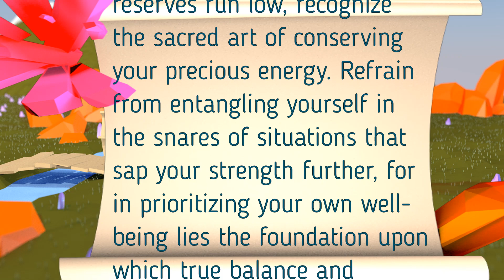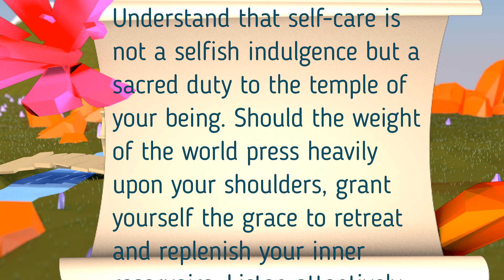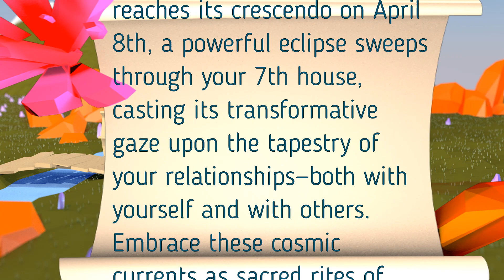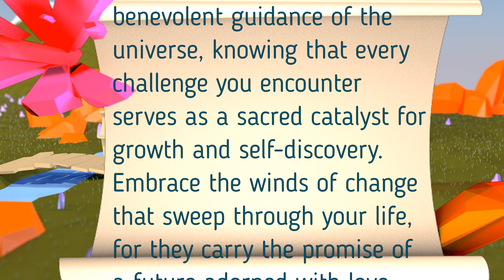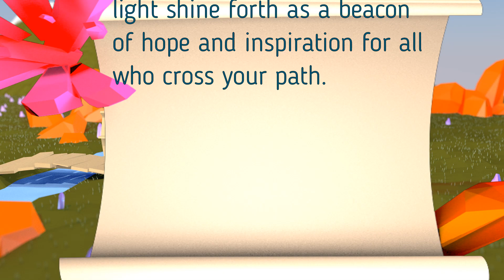Libra April 2024 horoscopes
🔮 Welcome to our April 2024 horoscope series! Join us as we embark on a cosmic journey through the astrological energies shaping this pivotal month. In April, the universe beckons us to embrace our destiny and navigate the boundless opportunities that lie ahead.

Whether you're seeking clarity in love, career advancement, or spiritual growth, our horoscope videos provide valuable insights and practical advice tailored to your astrological sign. Tune in to uncover the secrets of the cosmos and unlock the potential that April 2024 holds for you.

Let's navigate the stars together and seize the opportunities that await us in the month ahead. 🔭✨

Remember Scammers are gonna Scam! I will Never DM you or ask you to do a reading! The only way to get a reading from me is to email If you received a reading in any other form, it was not me, but a scammer pretending to be me. Again I WILL NEVER REACH OUT TO YOU! You can only get a reading from me by reaching out to me first.

and let's uncover the mysteries of your future together!